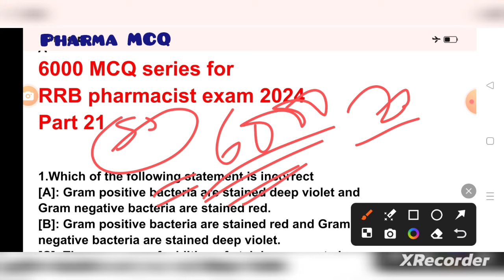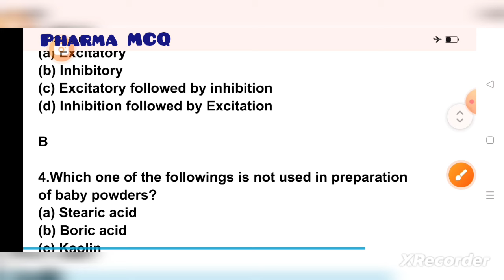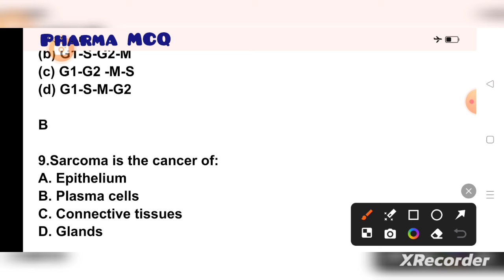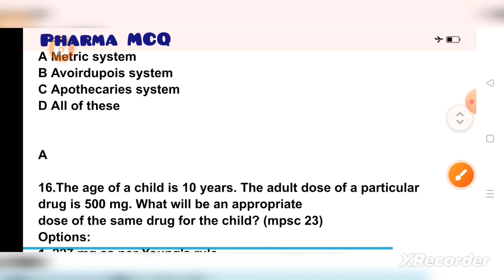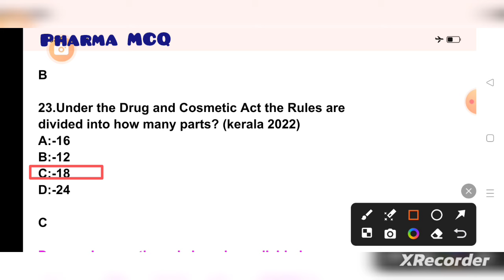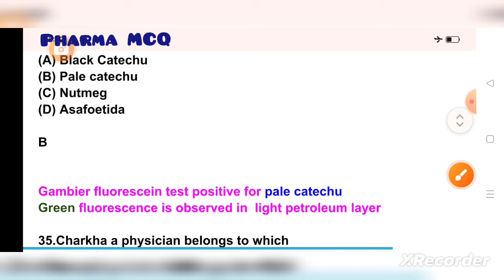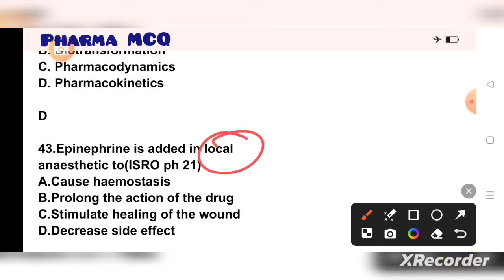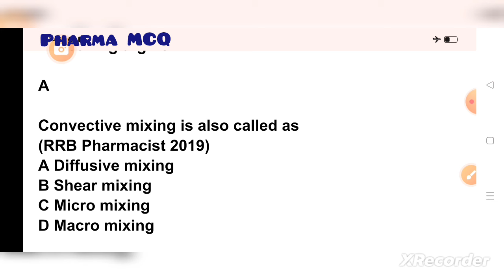6000MCQseriesforrrbpharmacistexam#part 21#rrbpharmacistexam2024#hsscpharmacistexam2024#dsssb#jssc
5000 MCQ series for AIIMS CRE Pharmacist exam
form number of pharmaceutical jurisprudence

5000 MCQ series for AIIMS CRE Pharmacist exam